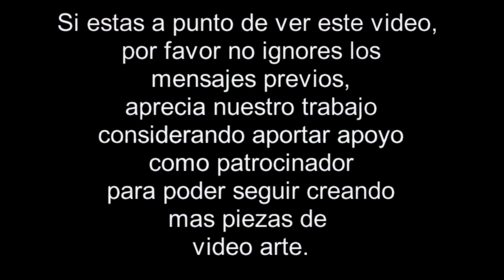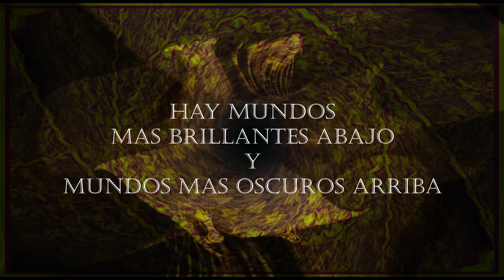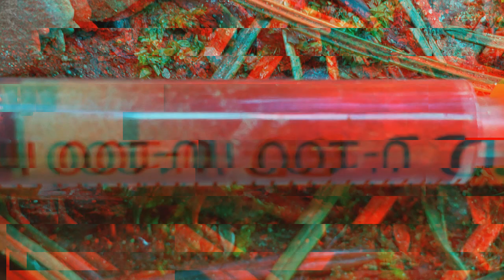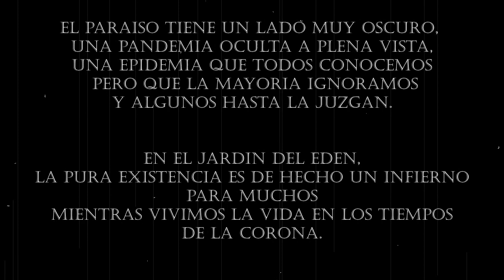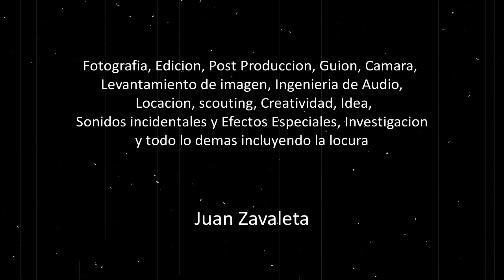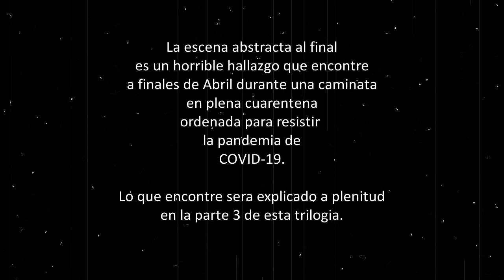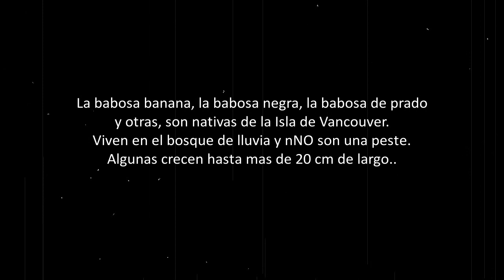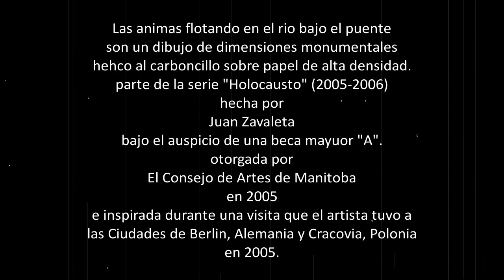CORONAVIRUS. COVID19. Detengamos El Ritmo del mundo Parte 2